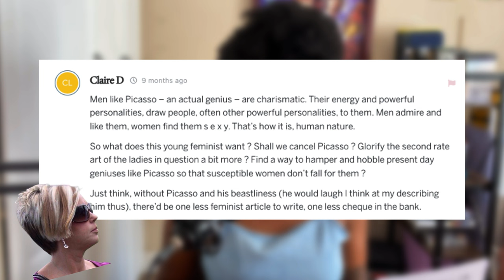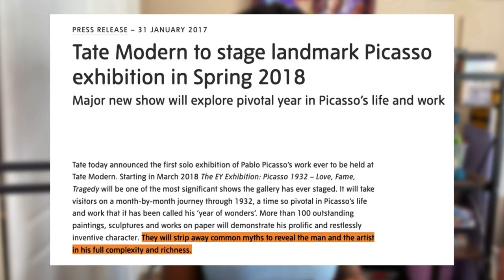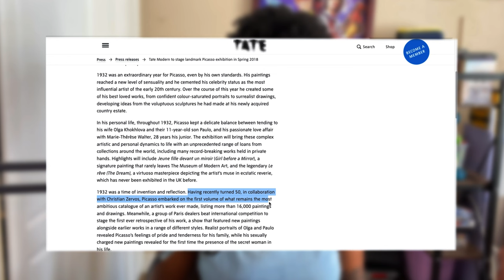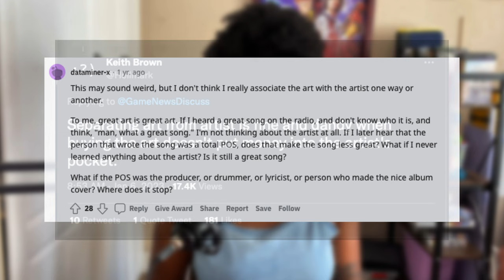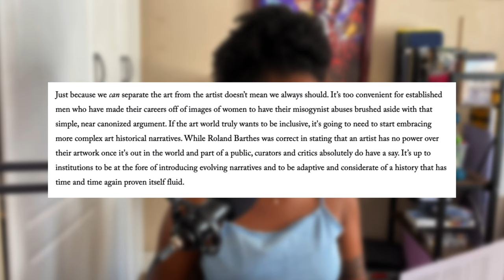No, we cannot separate the art from the artist.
In this video, I share Picasso's problematic life and discuss the debate "Should we separate Art from the Artist?"